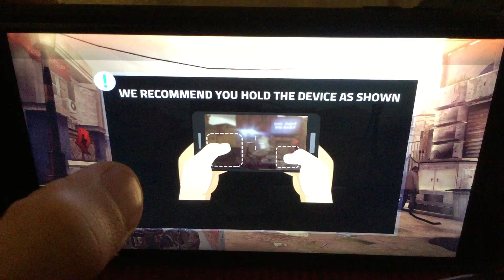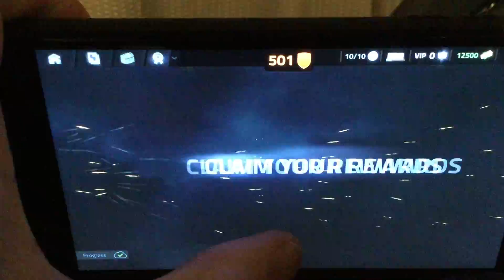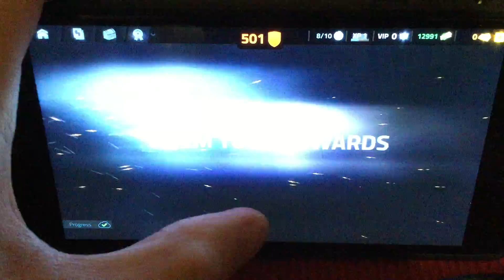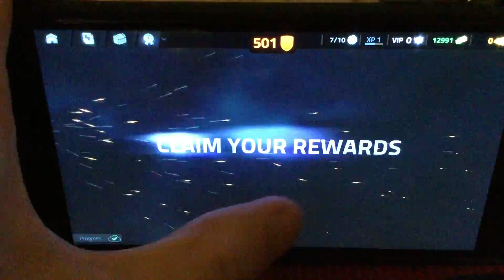COVER FIRE EPISODE 01 RESISTANCE ON IPHONE!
Hey Guys In Today’s Video I’m Going To Play Cover Fire Episode 1 For My IPhone..